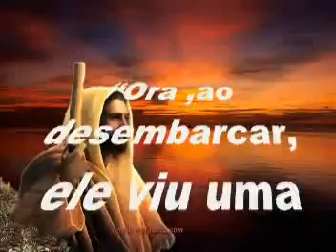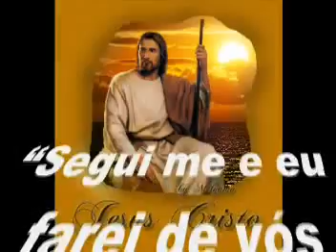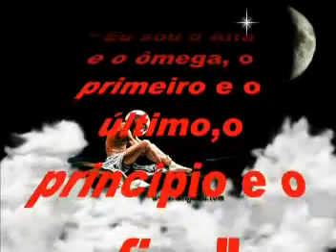Cristo o Salvador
Mensagens para você,eu,tu,eles,nós,vós...eles.